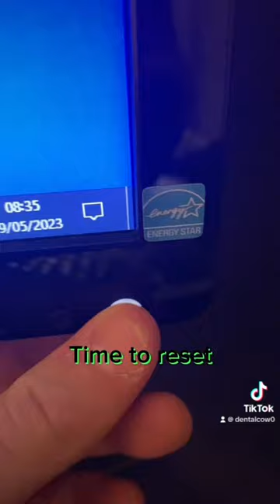Quick product shoot